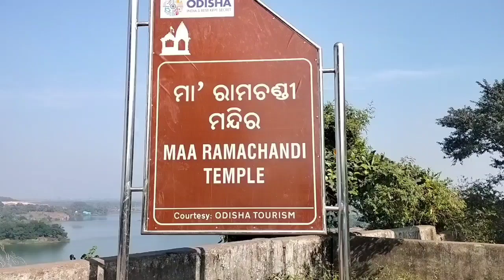RAMCHANDI TEMPLE, JHARSUGUDA